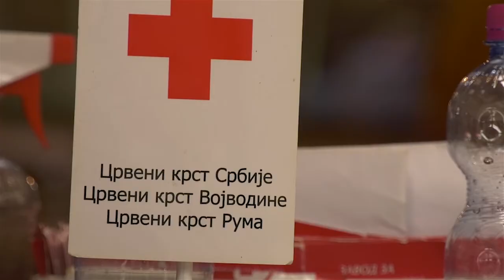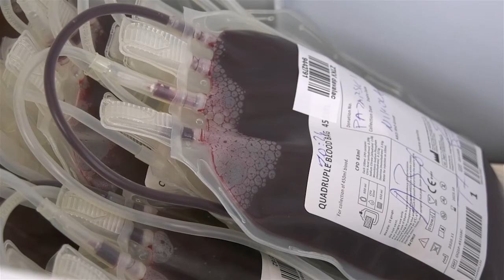Davaoci krvi Ruma 0508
U Rumi je danas održana još jedna akcija dobrovoljnog davanja krvi. Doktor Miroslav Petković iz Zavoda za transfuziju krvi Vojvodine ističe da su zalihe krvi  na donjoj granici i da su potrebne sve krvne grupe, pogotovo one sa negativnim Rh faktorom.
Sync dr Miroslav Petković, Zavod za tranfuziju krvi Vojvodine
Današnjoj akciji u Rumi se prijavilo se   49 davalaca, a krv je uzeta od njih 41  . Zbog zdrastvenog stanja odbijeno je    8 davalaca, a prvi put se prijavilo njih  7 .